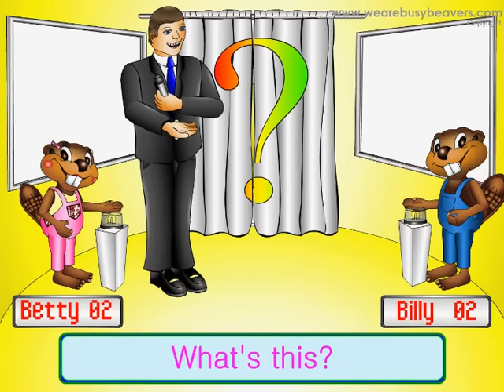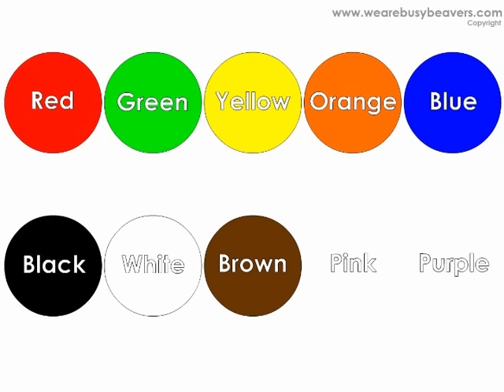The Color Song (Clip) - Kids English Kindergarten Preschool Music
This happy song teaches 10 Color names and builds on the dialogue "What's this?" "It's a..." "What color is the...?" It's wonderful for getting students to speak in full sentences!
You can watch this whole video by becoming a paying subscriber to our website.
Buy this video on a CD or DVD from our online shop,
or in the Busy Beavers App "Jukebox"!